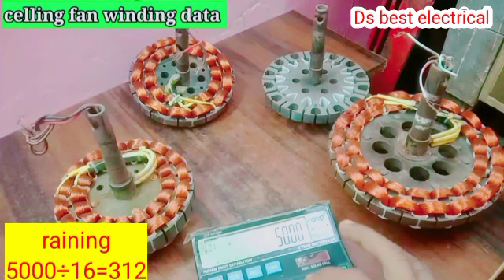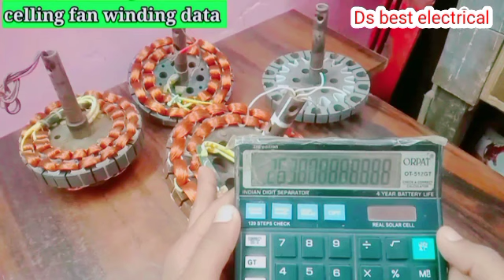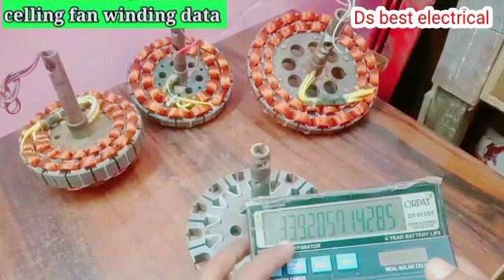ओरिजिनल डाटा निकाले कैलकुलेटर से | all ceiling fan winding data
ओरिजिनल सीलिंग फैन डाटा निकाले
पीसभी सेलिंग फैन का डाटा निकालें कैलकुलेटर से
all ceiling fan winding data
14+14 ceiling fan winding data

14+14=28 coils

ceiling fan winding data 12+12

ceiling fan winding data Hindi

7

ceiling fan winding data book

ceiling fan winding data 6+6

ceiling fan winding data calculation formula

ceiling fan winding data aluminium

ceiling fan winding data kaise nikale